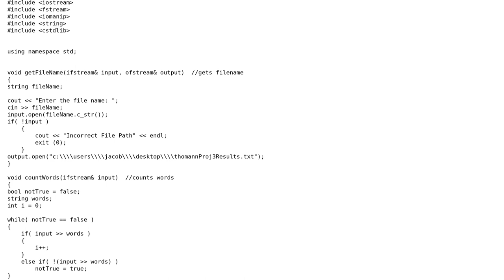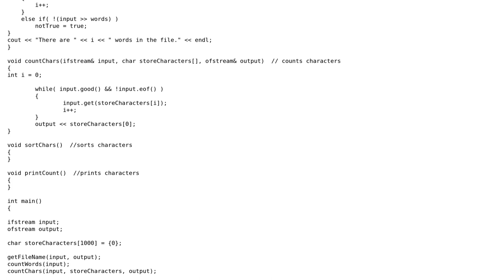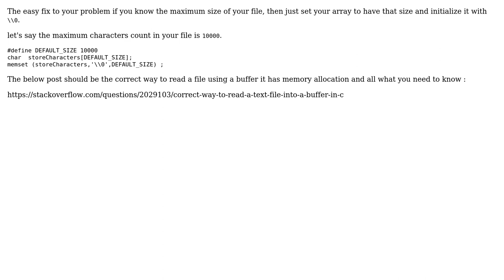Trying to read a file into a char array (3 Solutions!!)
Trying to read a file into a char array

With thanks & praise to God, and with thanks to the many people who have made this project possible! | Content (except music & images) licensed under CC BY-SA | Music | Images & others | With thanks to user thomann061 user Mehdi Karamosly user Kara and the Stack Exchange Network Trademarks are property of their respective owners. You are responsible for your own actions.